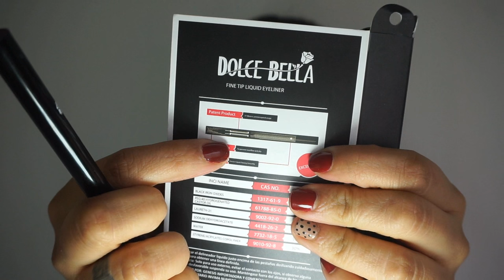DOLCE BELLA | Reseña Rimel, Polvo, Plumon, Labial, Maquillaje Colombiano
Claumelocoton

Periscope
Claumelocoton